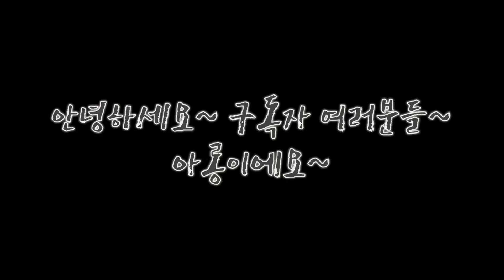즐거운 설날 보내세요~ 새해 복 많이 받으세요~~